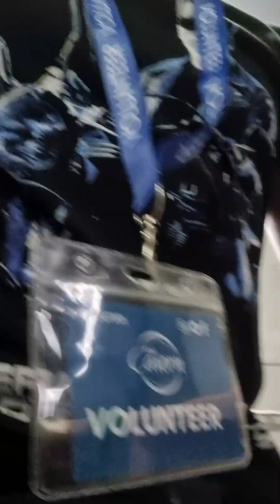Henry 200 - Cleaning DIRTY Floors & Walls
Today is my fortnightly cleaning video with the Henry 200.

Floors were more dirty than usual which goes back to my vacuum Choreography, "No Job with 1 Vacuum's Too Big!" and what the Henry 200 picked up today supports that

Plus there was crazy cleaning of a wall that was a little dirty.